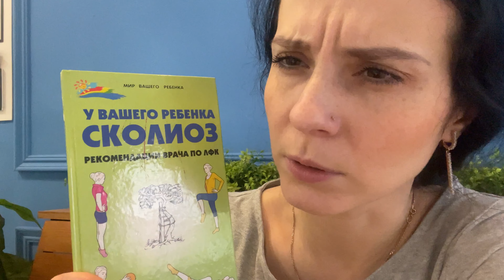Утро в Пскове